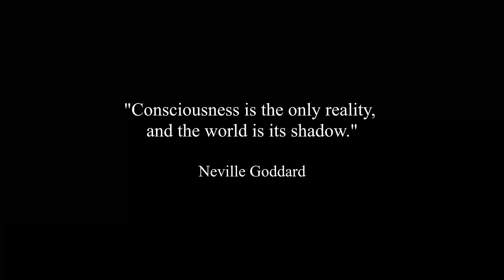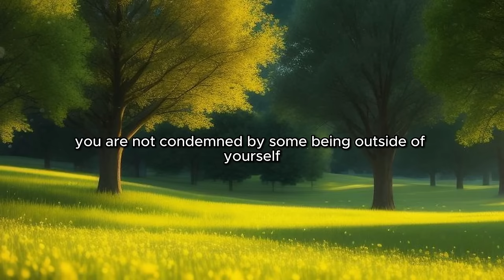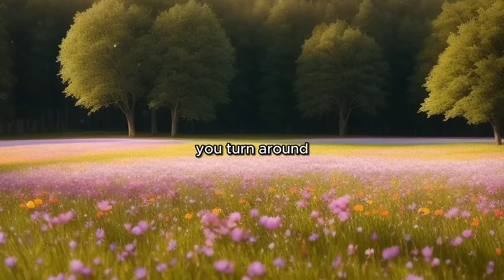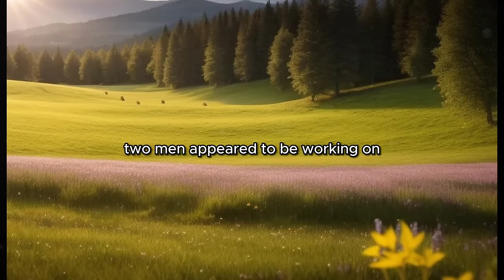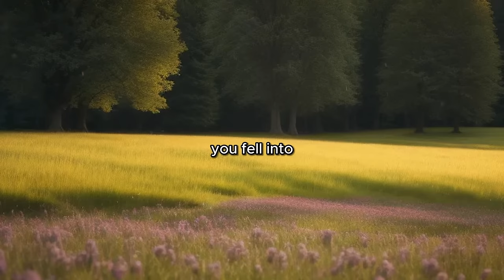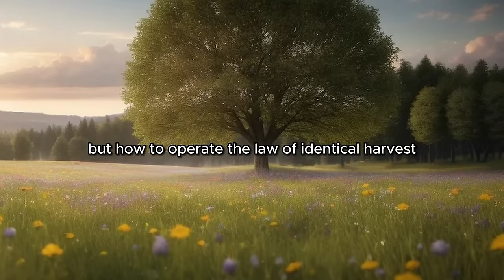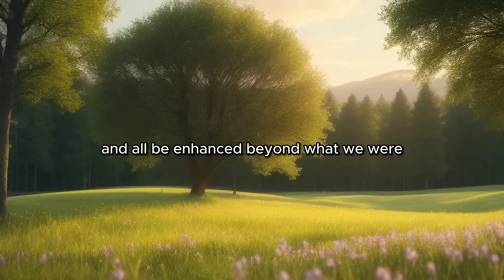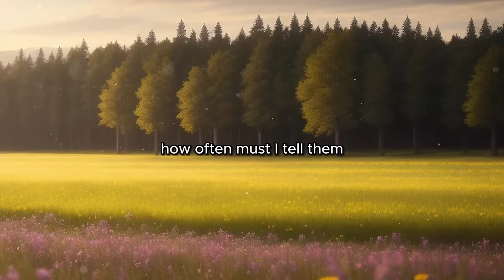A Movement Within God (1967) by Neville Goddard